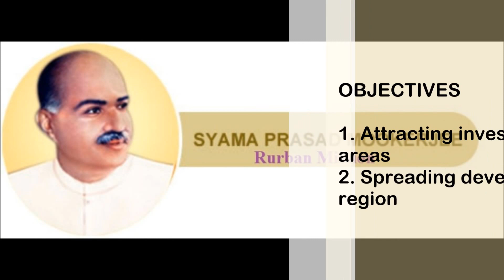Shyama Prasad Mukherji Rurban Mission SPMRM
The Shyama Prasad Mukherji Rurban Mission is launched by Prime Minister Narendra Modi, Ministry of Urban Development, Government of India. The National Rurban Mission aims at development of a cluster of villages that preserve and nurture the essence of the rural community life with focus on equity and inclusiveness without compromising with the facilities perceived to be essentially urban in nature, thus creating a cluster of ‘Rurban villages’. more information visit us